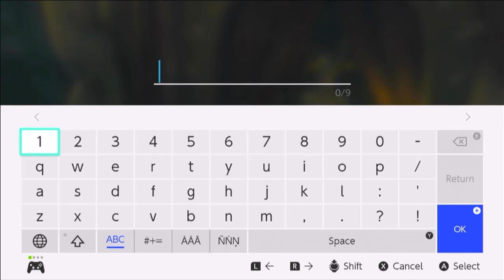From Rowan Plain to Tabantha Tundra ~ Tears of the Kingdom Playthrough w/Commentary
We are still on our way to Rito Village. On the way there’s caves, monsters camps, fairy fountains, shrines, horses, and stables. We kill monsters, collect a light of blessing, meet the Great Fairy, Mija, and register our new horse, Sugarfoot.

TIMESTAMPS
0:00 Introduction
0:35 Monster archers camp
2:03 Helping Addison with his sign
4:27 Mount Drena Foothill Cave
7:36 The Great Fairy Mija
8:51 Monster horseback riders
11:42 Orochium Shrine ~ Courage to Fall
19:59 Wrap-up

Rybozen 1080p Video Capture Card
SteelSeries Arctis 3 Gaming Headset
2020 M1 MacBook Air
2020 iMac 27" 10-core 1TB SSD w/64GB RAM
Anker USB C Hub (7-in-1)